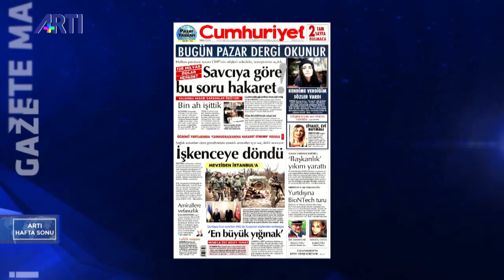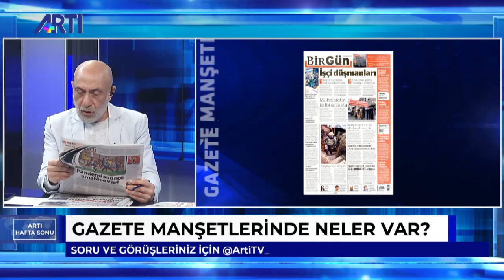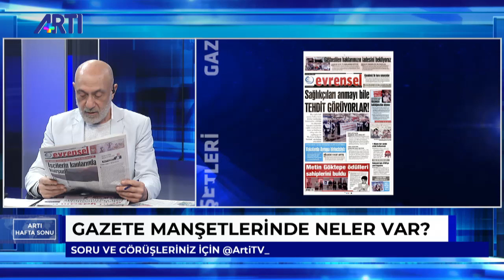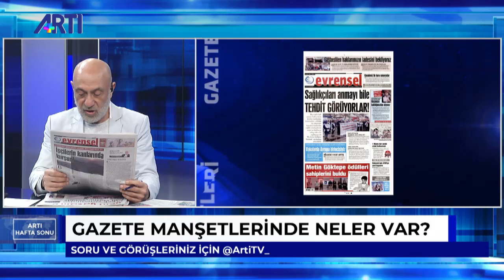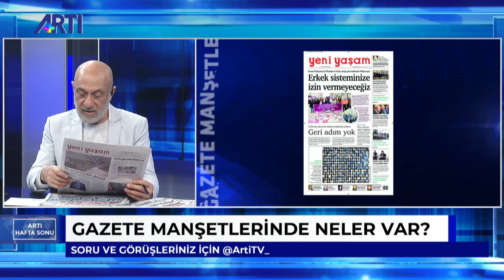Mustafa Sağlamer ile Artı Hafta Sonu 1 - Günün öne çıkanları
Mustafa Sağlamer ile Artı Hafta Sonu programında günün öne çıkanları konuşuluyor.